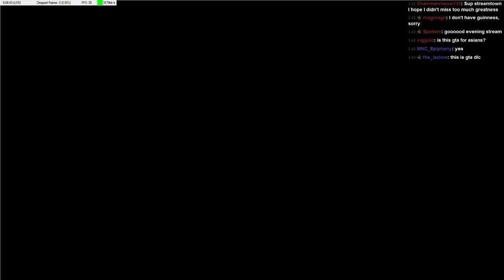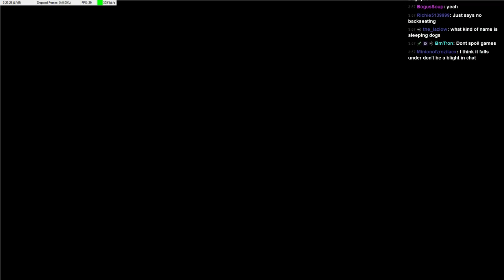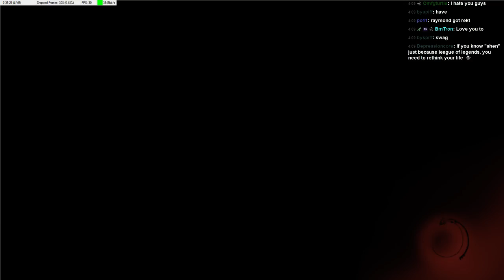Uncle Po - Sleeping Dogs PC pt.13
Don't want to wait?